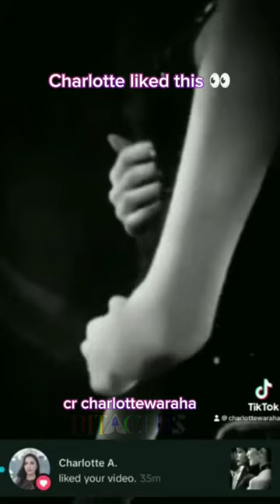Charlotte liked this Englot edit 👀 from FinalMGTN2024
Charlotte liked this edit about englot and engfa 👀. Cr CharlotteWaraha.

Credit : Miss grand Thailand/Engfa/Charlotte Austin for the live, clips, images and sounds wherever.